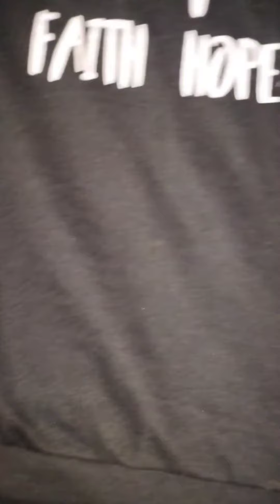Buy With Me 😊likesharesubscribe trendingshorts dailyvlogs youtube #